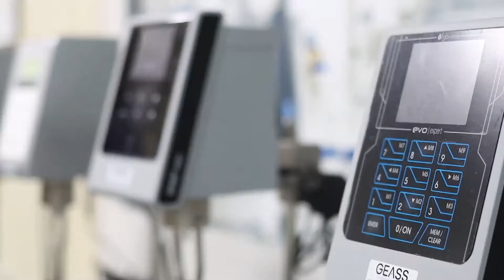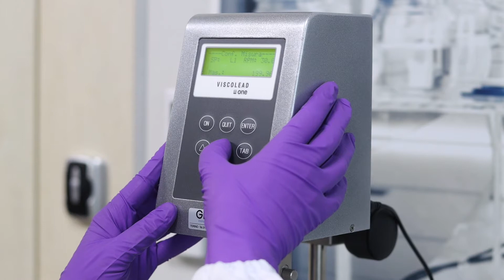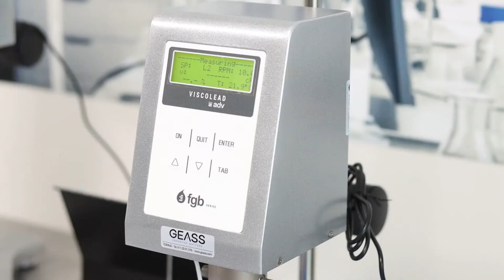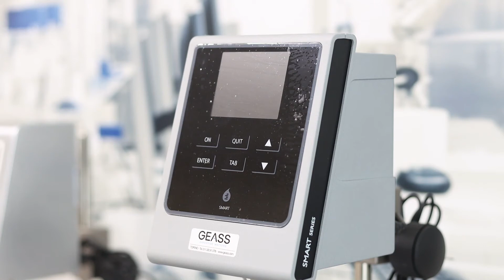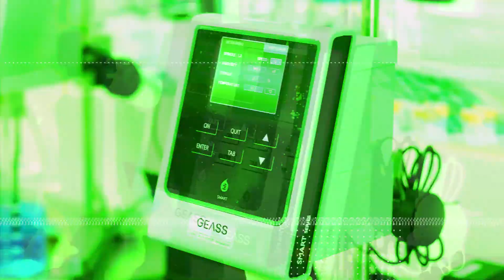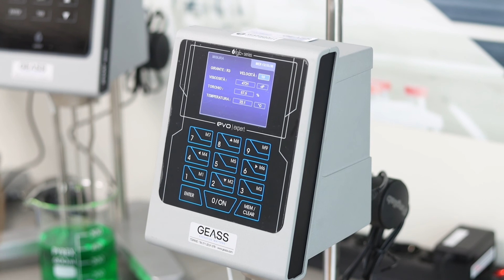Viscosimetri rotazionali Fungilab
ONE, ADV, SMART, EVO EXPERT: scopri la gamma completa dei viscosimetri rotazionali Fungilab.